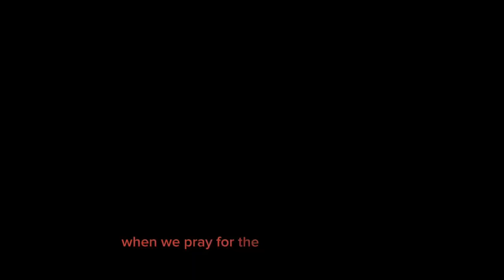Gerrit W. Gong Ministering April 2023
An illustrated summary of the talk “Ministering” by Elder Gong from the April 2023 General Conference from the Church of Jesus Christ of Latter Day Saints.